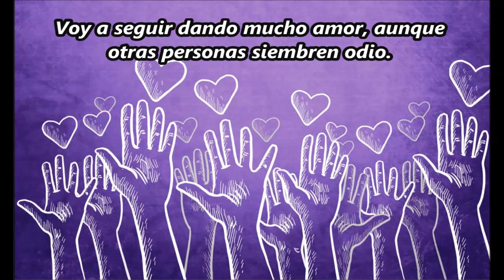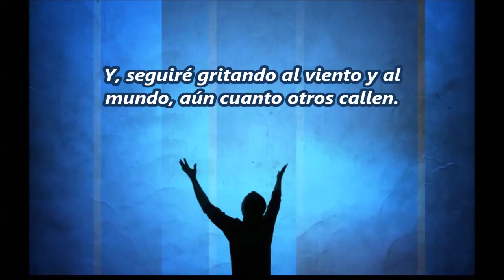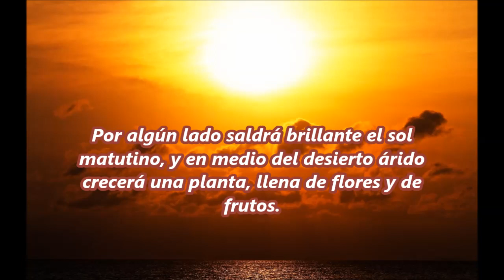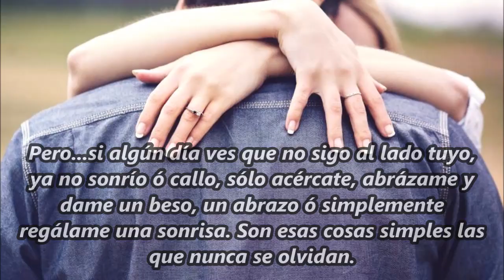VOY A SEGUIR ADELANTE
No importa que tan grande sean los obstáculos en el camino de tu vida, Dios siempre será inmensamente más grande para apartarlos de tu andar.